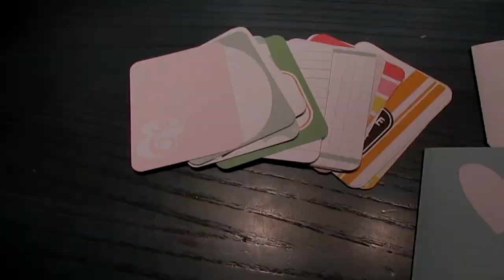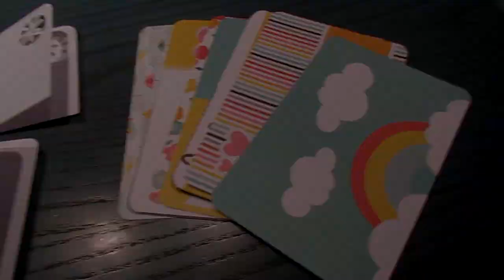Intercambio con Lorena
¡Hola amores!
Hoy os traigo un pequeño vídeo sobre un intercambio que hice con una amiga scrapera que se llama Lorena. ¡Espero que os guste!